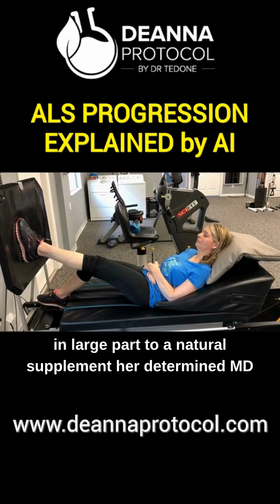ALS PROGRESSION EXPLAINED by AI ✨ ALS Journey Timeline Video | Early Signs, Stages & Muscle Symptoms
ALS PROGRESSION EXPLAINED SIMPLY by AI ✨ ALS Journey Timeline Video | Early Signs, Stages & Muscle Symptoms

ABOUT DEANNA TEDONE:
Deanna Tedone-Gage ALS symptoms began in 2007. She has since defied a grim two-to-five-year prognosis with remarkable strength and the support of the Deanna Protocol, a natural supplement developed by her father, Dr. Vincent Tedone, a retired orthopedic surgeon. She continues to inspire others with her ability to speak, walk, and maintain independence.

ABOUT THE DEANNA PROTOCOL -  NATURAL SUPPLEMENT for ALS:
The Deanna Protocol is a natural supplement regimen designed to support people with ALS by boosting energy in nerve cells and improving their function. It uses a blend of nutrients like arginine, alpha-ketoglutarate (AKG), and gamma-aminobutyric acid (GABA), which work together to help cells produce more energy—like fueling a car to run more smoothly.

These ingredients aim to protect nerve cells from damage, reduce muscle twitching and cramping, and support better mobility and coordination. Rather than trying to cure ALS, the protocol focuses on giving the body the tools it needs to function better day to day. By providing naturally occurring substances that support energy and nerve health, which may help slow the progression of ALS symptoms and improve quality of life. Always consult a doctor before starting any supplement.

If you or someone you love is stricken with ALS, there is hope. Please consider the Deanna Protocol

FAQ:
1. What is ALS progression?
ALS progression refers to the gradual worsening of symptoms in Amyotrophic Lateral Sclerosis, a neurodegenerative disease. It involves the progressive loss of motor neurons, leading to muscle weakness, paralysis, and difficulties with movement, speech, swallowing, and breathing over time.

2. How fast does ALS typically progress?
 ALS progression varies widely. On average, most patients live 2–5 years after diagnosis, but some progress more slowly, living 10 years or more. Factors like age, onset type (limb or bulbar), and overall health influence the rate of progression.

3. What are the stages of ALS progression?
ALS progression is often described in stages: early (mild muscle weakness, cramps), middle (increased weakness, mobility issues), and late (significant paralysis, respiratory challenges). Stages are not strictly defined, as symptoms vary by individual.

4. What are early signs of ALS progression?
Early signs include muscle twitching (fasciculations), weakness in limbs, slurred speech, or difficulty holding objects. These symptoms typically start in one area (e.g., hands or legs) and spread to other body regions as the disease progresses.

5. How does ALS affect breathing over time?
As ALS progresses, it weakens the diaphragm and respiratory muscles, causing shortness of breath, fatigue, and difficulty coughing. In later stages, patients may require ventilatory support, such as non-invasive ventilation, to assist breathing.

6. Can ALS progression be slowed?
While there’s no cure, some treatments, like Riluzole or Edaravone, may slow progression in certain patients. Physical therapy, nutritional support, and clinical trials exploring new therapies can also help manage symptoms and potentially delay progression.

7. What is the difference between limb-onset and bulbar-onset ALS progression?
Limb-onset ALS starts with weakness in arms or legs, progressing to mobility loss. Bulbar-onset ALS begins with speech and swallowing difficulties, often progressing faster to respiratory and nutritional challenges due to affected cranial nerves.

8. How does ALS progression impact daily life?
As ALS progresses, tasks like walking, eating, or speaking become harder. Patients may need mobility aids (e.g., wheelchairs), communication devices, or feeding tubes. Caregiver support and adaptive equipment help maintain independence and quality of life.

9. What factors influence the rate of ALS progression?
Progression rates depend on genetics (e.g., familial ALS with specific mutations), age (younger patients may progress slower), onset type (bulbar-onset often progresses faster), and access to multidisciplinary care, which can improve symptom management.

10. How is ALS progression monitored by doctors?
Doctors track ALS progression using tools like the ALS Functional Rating Scale (ALSFRS-R), which measures abilities like walking, speaking, and breathing. Regular assessments, including muscle strength tests and respiratory function tests, help monitor disease advancement.